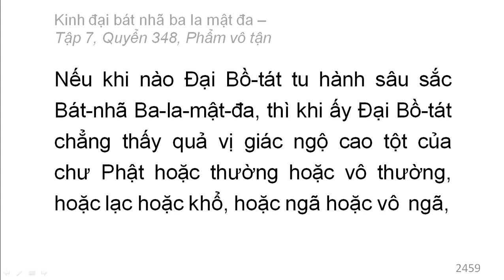Quyển 348: Kinh đại bát nhã ba la mật đa - Phẩm vô tận (rất hay) (348/600) (8)